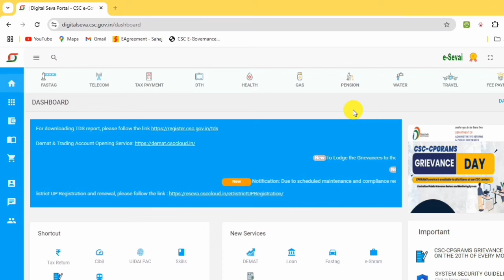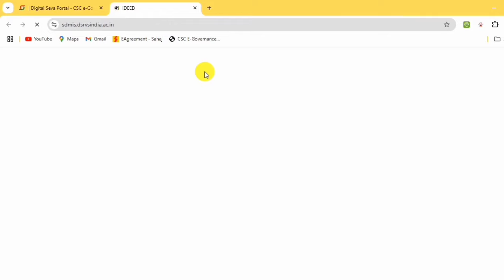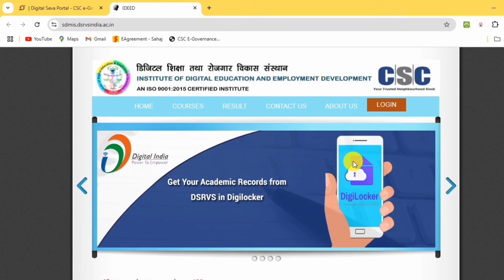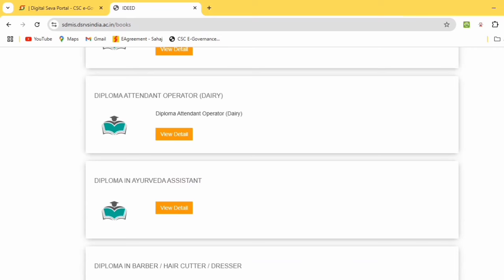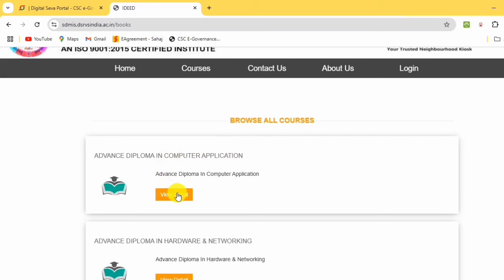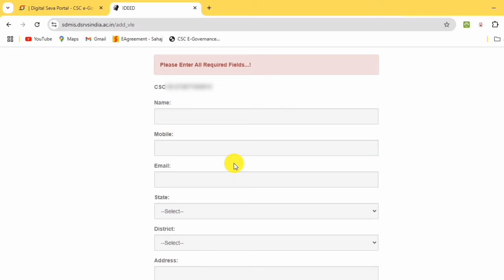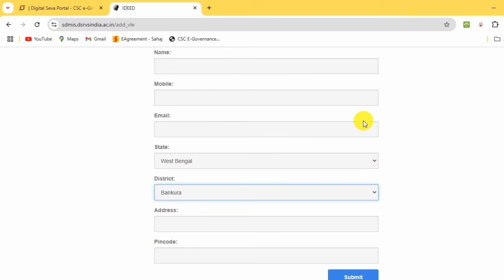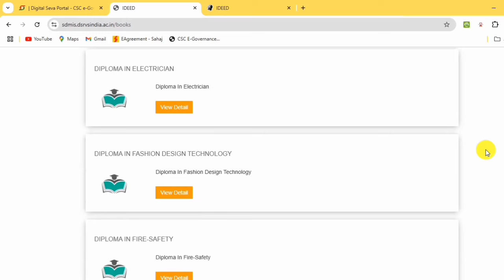CSC iDEED NCVT New Services and VLE Center Registration | SCS VLE iDEEd Service Per Month Incentive.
Great opportunity all CSC VLE iDEED center 2024.CSC iDEED NCVT New Services and VLE Center Registration | SCS VLE iDEEd Service Per Month Incentive.